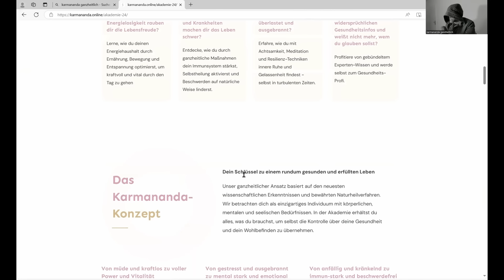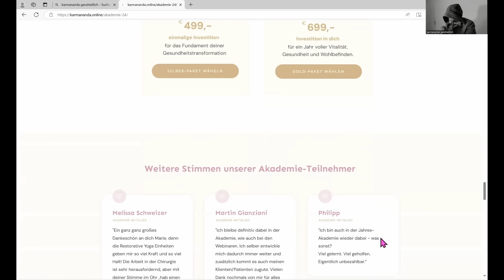Das sagt Dir niemand: Die verborgenen Wahrheiten und Therapien in der Medizin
💊 Österreichisches Familienunternehmen mit Fokus auf DMSO und Darmkur zur Entfernung des Biofilms: URKORNSTÜBERL mit dem Gutscheincode karmananda10 erhältst du 10% Ermäßigung auf jede Bestellung (gilt auch für die DMSO Academy unter der Leitung von Dr. Hartmut Fischer)

🌿 Pionier der ätherischen Öle, überwiegend aus eigenem Anbau und Destillerien: YOUNG LIVING gebe die Sponsor-ID: 39242373 an, um zu bestellen oder selbst Brand Partner zu werden